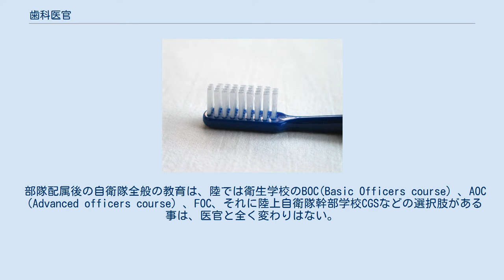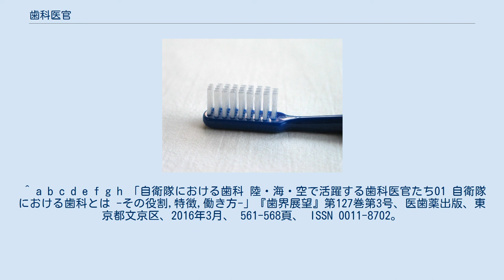歯科医官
歯科医官（しかいかん）とは、歯科医師の資格を有する陸・海・空自衛隊の幹部自衛官のこと。
陸上自衛隊には約150名、海上自衛隊には約50名、航空自衛隊には約40名の歯科医官が所属している。
 自衛隊の医官は、大半が防衛医科大学校の卒業生であるが、同校は歯科医官（歯科医師）の養成は行っておらず、歯科医官は全て一般大学の歯学部出身者の中から試験により各自衛隊がそれぞれ採用する。
 歯科幹部候補生として採用される場合と、即戦力としての歯科幹部採用がある。
歯科幹部候補生は新卒者採用だけでなく、30歳未満であれば既卒者も対象となり、歯科幹部採用は認定医・専門医保有者との条件が付く場合が多い。
 歯科幹部候補生に採用されると、曹長の階級を指定される。
幹部候補生学校の卒業時に2尉に任官するが、免許取得後4年経過している場合は卒業時に1尉に任官する。
 なお、歯科幹部採用の医官・歯科医官は免許取得後の実務経験年数に応じて階級が定められる。
通常は幹部候補生学校卒業時に2尉となり、以後2佐まではほぼ例外なく昇任する。
また1佐以上の階級への昇任は狭き門である。
 陸上自衛隊の場合、歯科医官の総員は約150名であるが、歯科医官の7割以上は2佐で占められている。
また、陸幕衛生部には、海幕と空幕にある歯科衛生官という行政的な配置が存在しない。
総合職の配置として病院副院長を歯科医官が兼ねる場合もある。
 歯科医官で将官のポストは、自衛隊中央病院第一歯科部長（陸将補）一つのみである。
海空には将官のポストはないが、海上自衛隊では、横須賀病院歯科診療部長を最後に退官した際に特別昇任で海将補に昇任したものが平成18年・25年・28年に存在する。
 基本的には医官と同等に、俸給（歯科大卒：約24万円）に加えて約20〜40万円の初任給調整手当（医師・歯科医師の加算手当）が支給される。
これは勤務地により金額が異なり、僻地の方が金額が高くなる。
なお、免許取得後15年目よりこの手当ての金額は逓減されるが、本俸の昇給が一般の自衛官に比べて早いため（医官調整）、金額が減少することは基本的にない。
ボーナス（勤勉手当）は、他の国家公務員と同様に年2回に分けて、俸給の約4.2か月分支給される。
また、住居手当や通勤手当の支給もある。
 歯科幹部候補生として採用されると、他の幹部候補生と同じく、陸海空の幹部候補生学校（陸自：久留米、海自：江田島、空自：奈良）で6週間の幹部自衛官としての基本教育が行われる。
陸・空ではMD区隊、海では医科歯科分隊と称する。
歯科幹部採用の場合、陸・空では直接部隊配置となる場合もあるが、海上自衛隊では必ず幹部候補生学校に入校する。
 歯科医官初任実務研修は2年間で、管理型の歯科医師臨床研修施設として、陸は自衛隊中央病院の歯科・口腔外科、海は自衛隊横須賀病院歯科診療部（歯科・口腔外科）、空は岐阜病院歯科診療部（歯科）が厚生労働省に認可されている。
2年間の臨床研修のうち、防衛医科大学校病院の歯科口腔外科と麻酔科にて各3か月の研修が行われる。
また、在日米軍の医療機関研修が実施されている。
歯科医官初任実務研修が終了すると、日本各地の部隊に配置されるが、海上自衛隊の歯科医官は、初任実務研修後に続けて、米海軍横須賀病院において2か月間の研修を行っている。
 歯科医官は、専門分野の研修を目的として、週1日の通修（部外研修）が認められている。
通修先は原則的に大学や国公立医療機関に限定されるため、特別な理由がない限り、公的な医療機関以外への通修は認められない。
医科病院の歯科口腔外科で口腔外科を選択する者や歯科大学病院において希望する専門分野を学ぶことになる。
また、全国転勤のため、地盤のない地域だと通修先を見つけるにも困難な場合もあるが、継続的に研修を受け入れる通修先も存在し、通修の実施率は高い。
 部隊配属後の自衛隊全般の教育は、陸では衛生学校のBOC(Basic Officers course) 、AOC（Advanced officers course）、FOC、それに陸上自衛隊幹部学校CGSなどの選択肢がある事は、医官と全く変わりはない。
海上自衛隊では自衛隊横須賀病院教育部の幹部医科歯科課程や海上自衛隊幹部学校の幹部特別課程等に入校する機会がある。
また、海上の潜水医学実験隊の潜水医官養成課程と、航空の航空医学実験隊の航空医官養成課程は、歯科医官として入校することもできるが、歯科医官は潜水医官、航空医官として認...